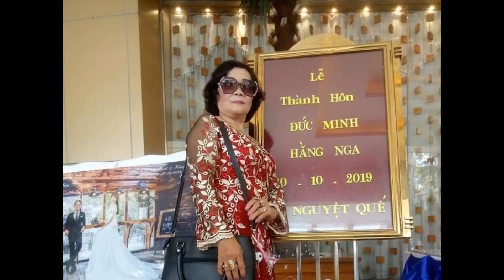Dam cuoi Minh con cua Chi